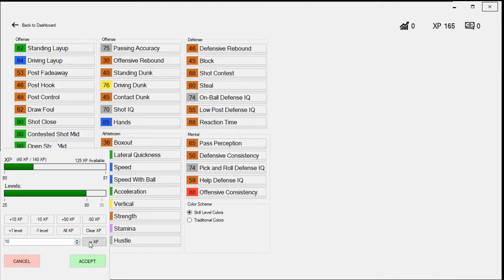NBA 2K18 Create A Legend - A New Mode In 2K!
I hope you enjoy the new series! The program i used is calle Synergy2K

►►Schedule

►►Tuesday- Fortnite/MyCareer
►►Sunday- Fortnite